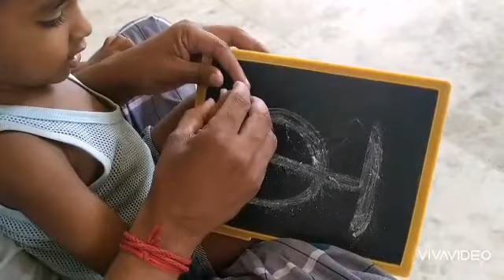Yoga for kids#Father's day#yoga day#Solar eclipse#Day routine vlog#Indru enna special vlog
This vlog contains the routine of June 21st 2020...

Father's day

Yoga day

Music day

Solar eclipse